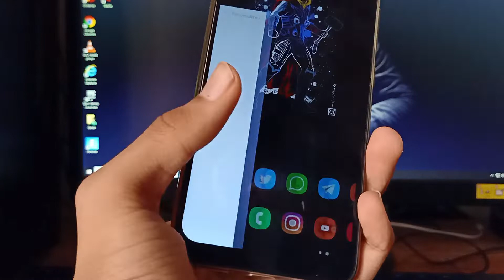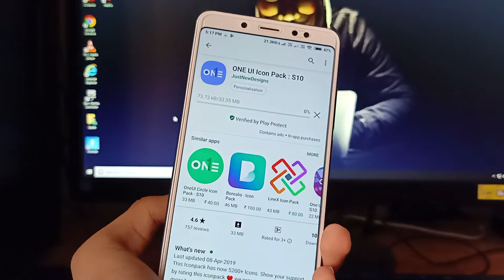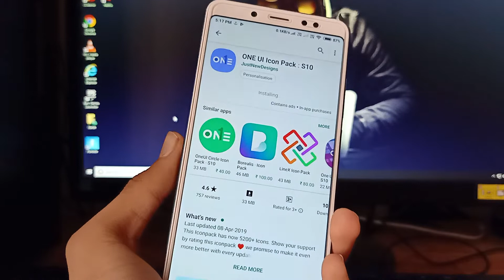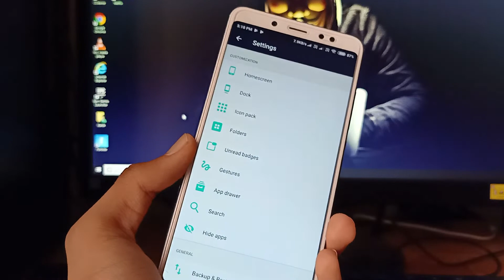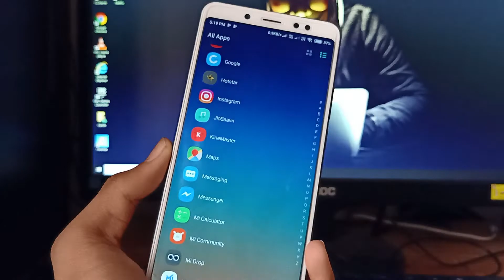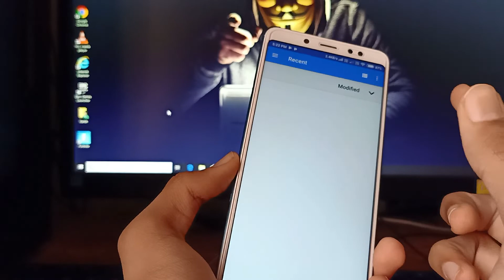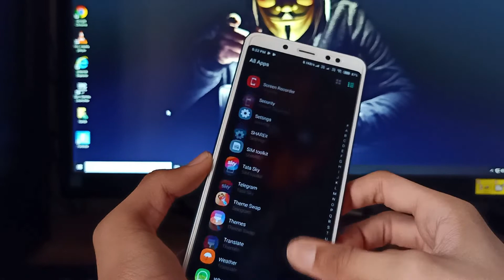Minimilistic home screen setup too simple and easy to make / no nova launcher / hindi